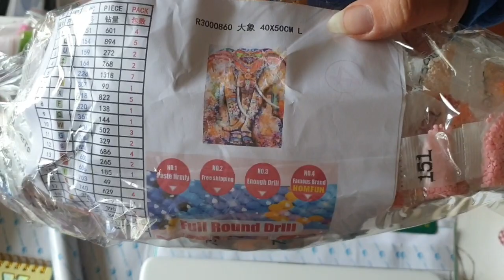UNBOXING N° 11 (Wish & Aliexpress)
Singe partiel acheter sur wish prix 3 € 71 vendeur Liangdanfriend

Éléphant multicolore 40 x 50 cm prix 11 € 90 acheter sur Aliexpress par le vendeur Home Fun Factory store